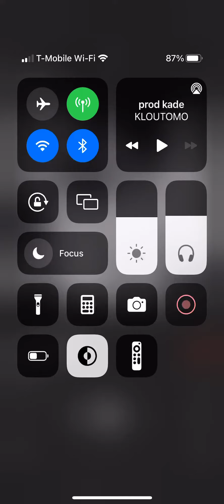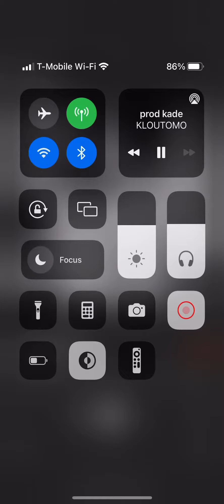KLOUTOMO x ATOM - no condoms (prod . kade)